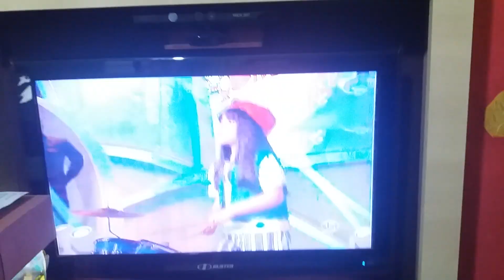Cúmplices de um resgate Kids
Apresentação no Programa Raul Gil 16/04/2016